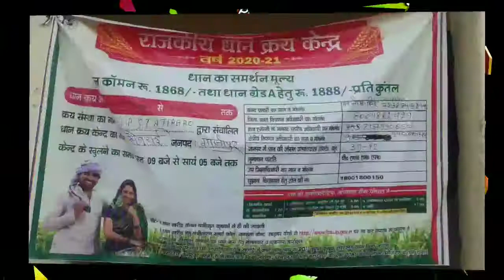धान क्रयकेंद्र का रजिस्टर फाड़ कर केंद्र को कब्जे में लेने का प्रयास एसडीएम ने लिया संज्ञान